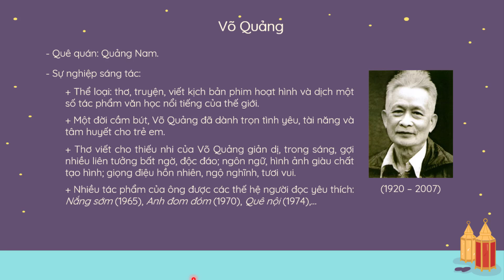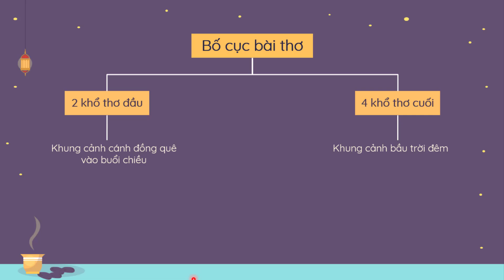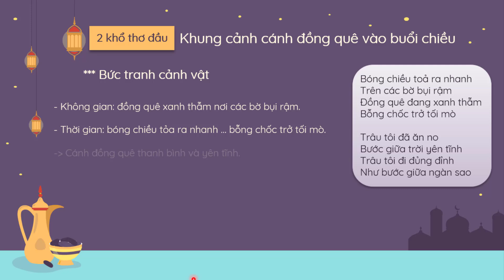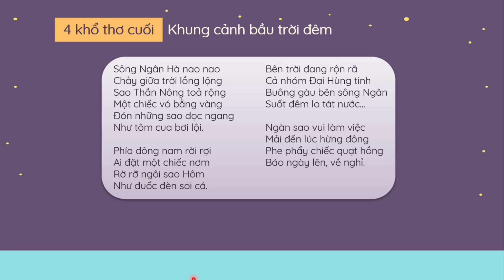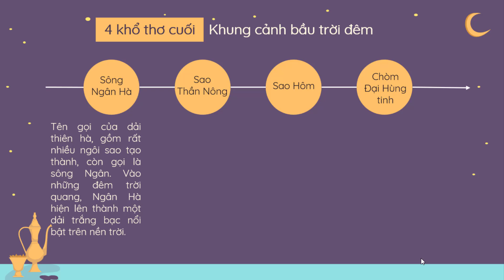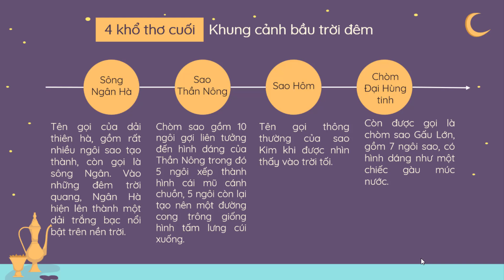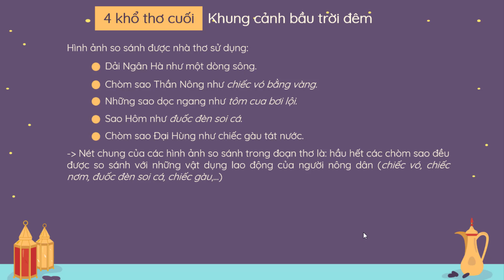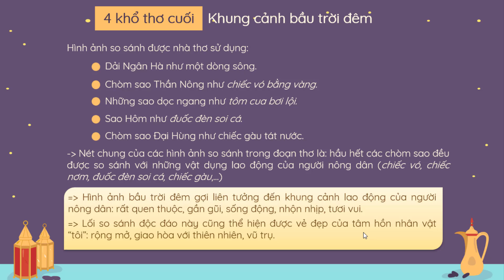Văn bản: Ngàn sao làm việc - Ngữ văn 7 - Kết nối tri thức với cuộc sống [OLM.VN]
Bài giảng giúp học sinh: Đọc mở rộng thể loại trong chủ đề "Bầu trời tuổi thơ". Qua bài thơ, học sinh cảm nhận được khung cảnh êm đềm và nhịp sống bình yên nơi đồng quê, của vũ trụ bao la mà vẫn gần gũi, thân thuộc, vui nhộn.